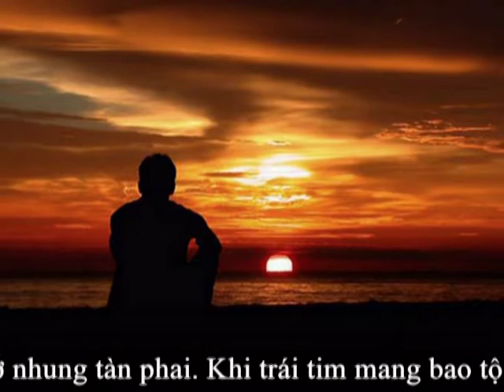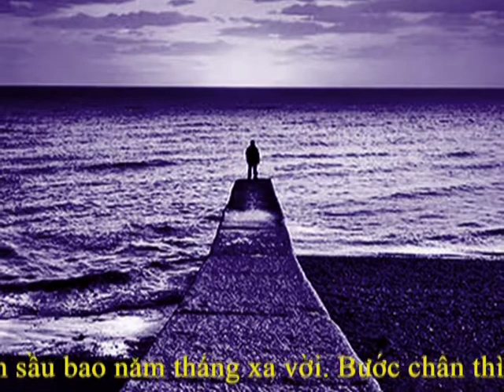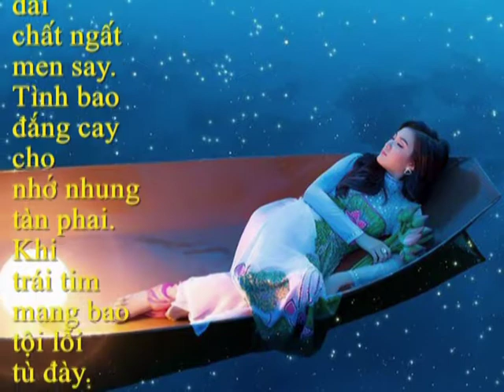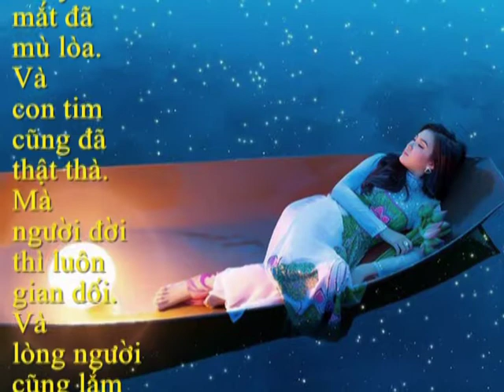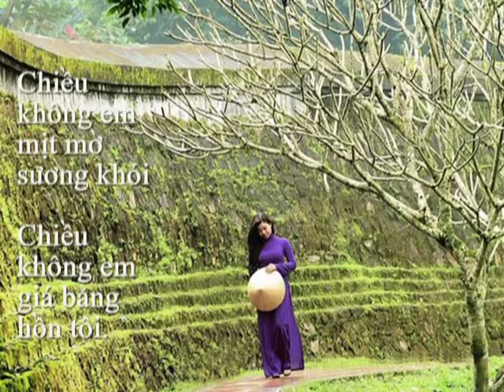CHIỀU KHÔNG EM - Nhạc & Lời: Mai Hoài Thu - Ca sĩ: Đông Nguyễn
* Tình khúc Mai Hoài Thu "CHIỀU KHÔNG EM" - Ca sĩ: Đông Nguyễn - Ca khúc được thực hiện tại phòng thu âm Trần Xuân Studio - Thực hiện video: Nguyễn Phúc